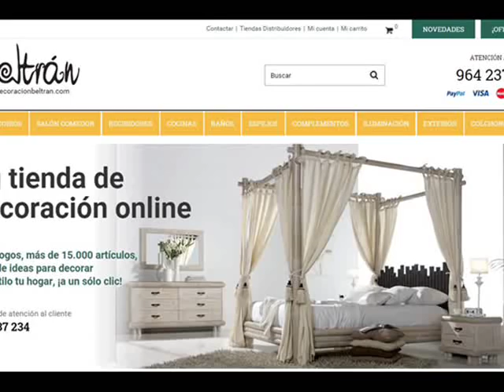Mesas Elevables. Novedades en Mesas de Diseño Elevables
Ideas para comedores y salones con mesas elevables. Tu tienda online de mesas elevables de diseño.